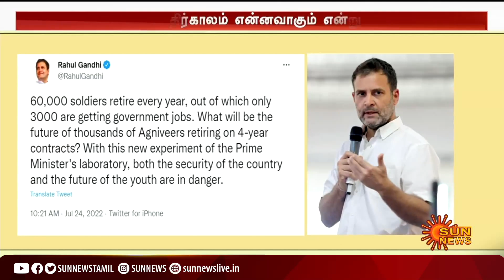நாட்டின் பாதுகாப்புக்கு அச்சுறுத்தல் - ராகுல் காந்தி எச்சரிக்கை | Rahul Gandhi Tweet | Sun News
rahulgandhi | sunnewslive | pmmodi | நாட்டின் பாதுகாப்புக்கு அச்சுறுத்தல் - ராகுல் காந்தி எச்சரிக்கை | Rahul Gandhi Tweet | Sun News